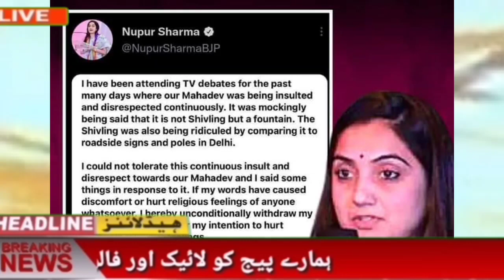Molana Saad rizwi reaction about BJP leaders Nupur Sharma and Jindal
saadrizvi nupursharma prophet Muhammad